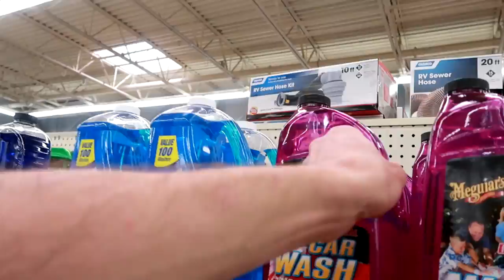DESTROYING MY TRUCK'S PAINT!!!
FAN MAIL:
3DMachines